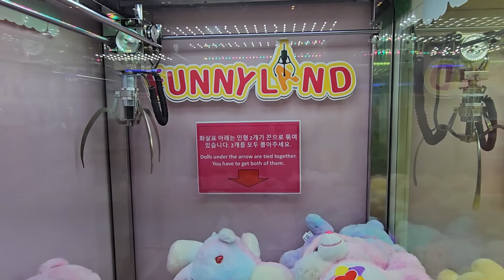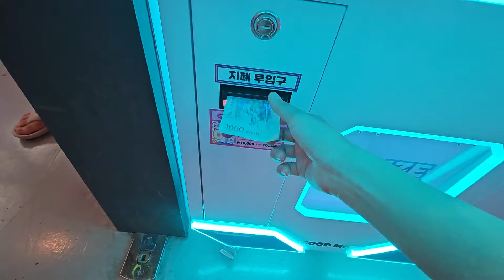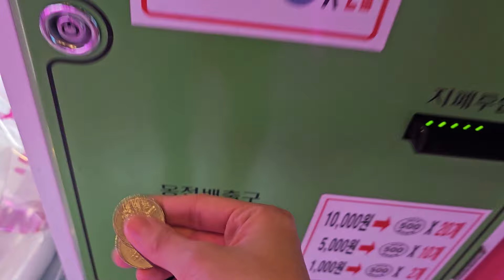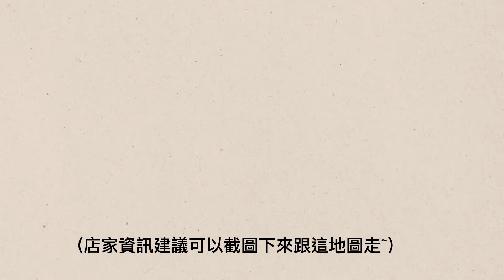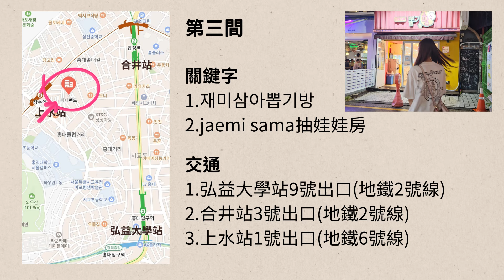挑戰韓國弘大3間娃娃機店!韓國娃娃機陷阱台竟然是這樣的!店家還有提供免費養樂多???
超愛夾娃娃的我到韓國果然還是手很癢~
希望這支影片對想去韓國夾娃娃的朋友們有一點點的幫助~
影片最後會有店家名稱跟地圖..

三間娃娃機店家的文字檔資訊在這~
可以直接複製店家名字到NAVER MAP比較方便